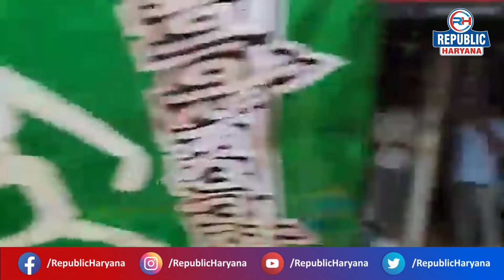Haryana Updates | Mahendragarh पहुंचने पर Om Prakash Chautala का जोरदार स्वागत।Republic Haryana